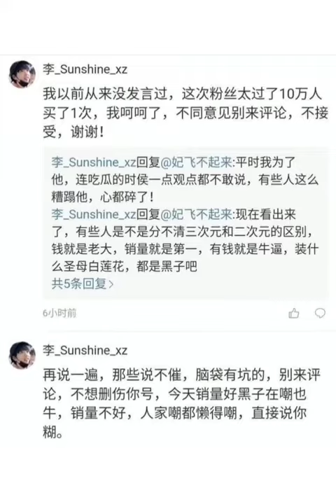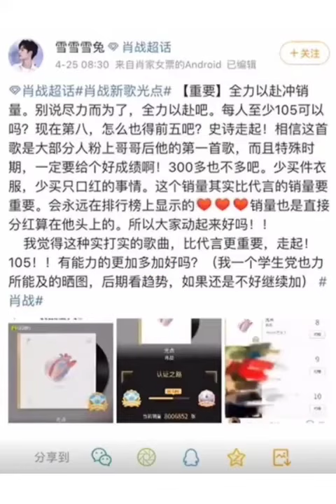肖战粉丝 在 禾野广场 造谣 那就来看看 肖战工作室 和 肖战大粉们 如何逼氪学生党 购买 肖战唱片 污点